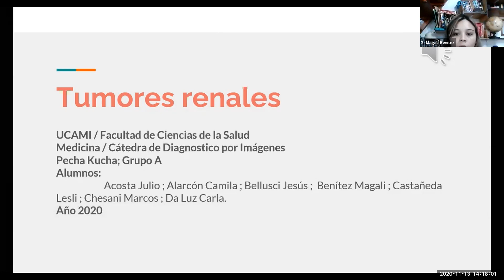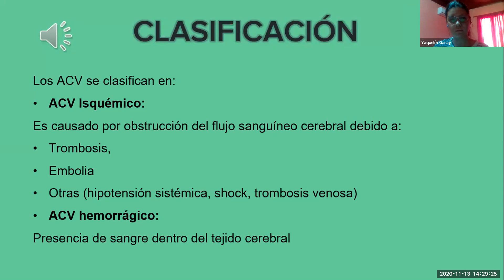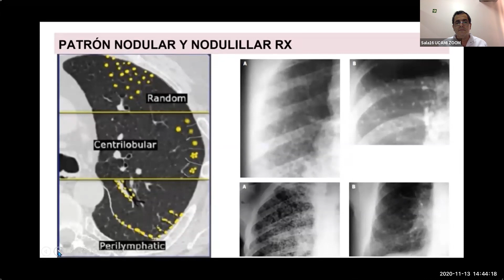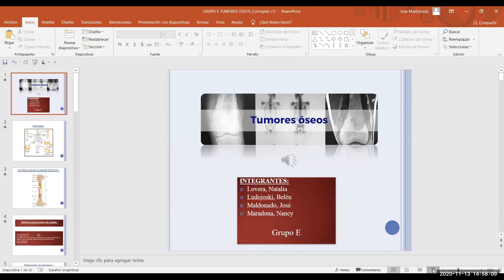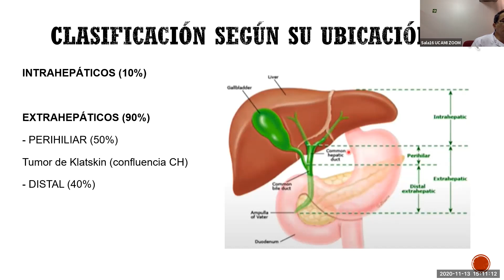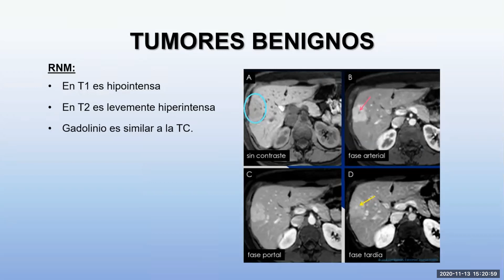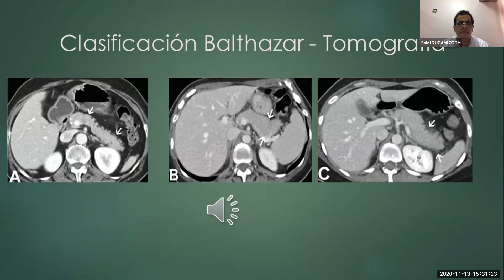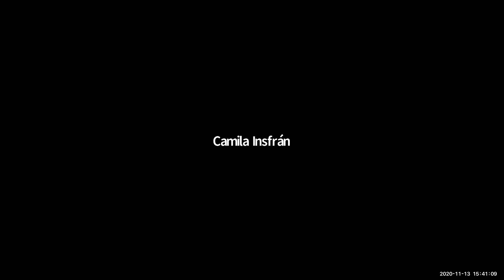MED402 DIAGNÓSTICO POR IMÁGENES (PECHA KUCHA) 2020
PECH KUCHA